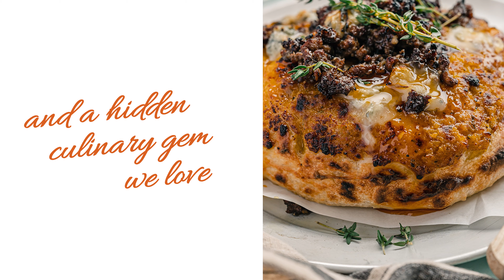Expat Living March 2024 Issue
Our stories in this issue include one about an amazing part of the world that’s home to a pink lake and an extraordinary story of a team increasing the tiger population in a place you’d expect to see lions instead. And, in case you fancy an adventure in Alaska, we also have a competition to win a trip of a lifetime – worth up to $18,000!

To get a copy delivered to you, visit expatliving.sg/shop